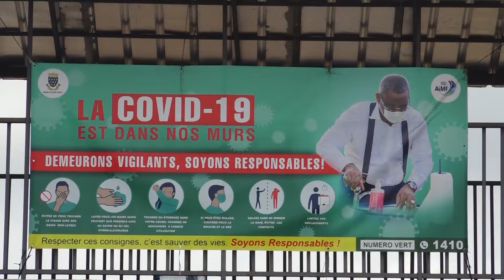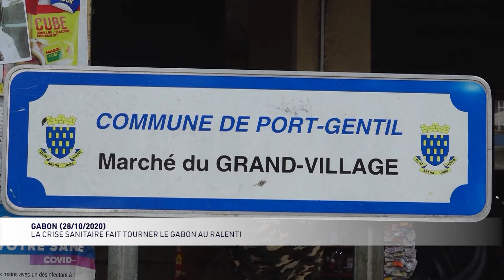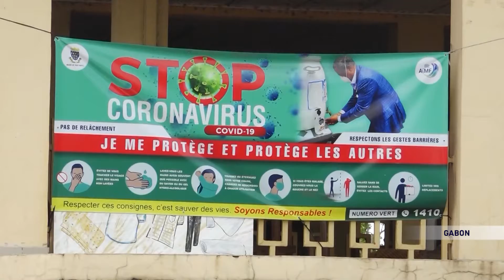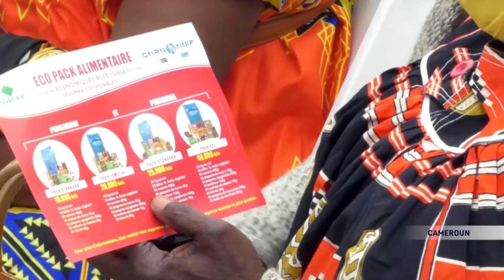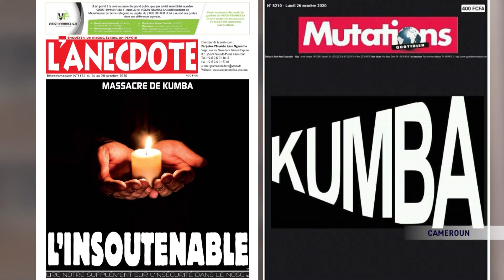Le journal des correspondants 31/10/20